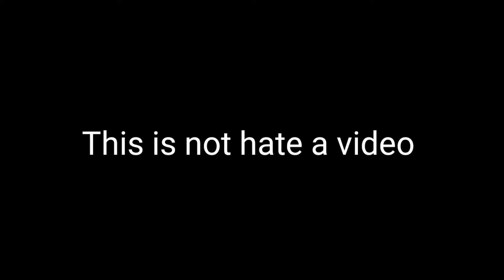Bum bum bole song - Drawing meme | taare zameen par | amir khan | drawing art meme